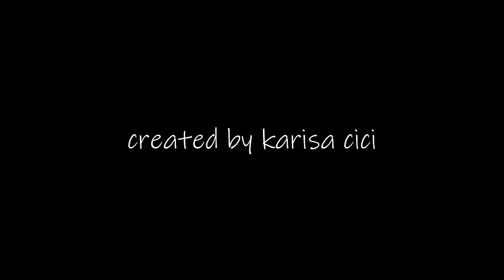NIKE Numukire AFITE INZU I Kigali IHENZE Cyane||city maid series||RWANDA#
amakuruimpanuka impanukarwanda kicukiroimpanuka impanukapaulkagame Israel Mbonyi - You won't let go#lyrics
MAYA Part 8 (RWANDAN MOVIE)UMUTURANYI S6Ep16 : Ben Arimo gutegura Proposal 😋❤️,Rufonsina na Gatogo babonye amafaranga 2#missnyambo nyarwandazikunzwe #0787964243
THE MESSAGE EP 111: KILLAMAN YANZE NYAMBO AZIKO ATAZABONA UNDI UMUKUNDA/ None dore ibimubayeho#FATAKUMAVUTA Amennye Umuceri w'Uko MEDDY Yakubiswe n'Umugore we|Iby'INDA The BEN Yateye Muchomante 2#Na SHADDYBOO Yabutashye 👌YANNICK MUKUNZI Mu Bukwe Bwe Atubwiye IMBAMUTIMA Ze/ GUSABA NO GUKWA Byari👌#GENTILGEDEONOFFICIAL
ABASIRIKARE 600 BA UKRAINE BICIWE MURI DORTOIRE| UKO OPERATION YAKOZWE| RUSSIA IKOMEJE KURAKARA#IGIHE
Imisoro y'umurengera,ingendo z'abayobozi i mahanga n'ibibazo bya RDC: Perezida Kagame yabivuye imuzicity maid series#city maid rwanda#seburikoko series#nick dimpoz#radio one#tv1 rwanda#gasogi united#knc#the choice live#meddy my vow#philpeter#piyapuresha by niyo bosco#niyo bosco#addy b#murindahabi irene wedding#the choice live#my vow by meddy#mie empire#gatarina boringo assia films#gatarina s05 ep#boringo s01 ep#adonai by vestine and dorcas#papa by vestine and dorcas#nahawe ijambo by vestine and dorcas#anita pendo#rtv#away by juno kizigenza#katapilla by bruce merodie#ikofi by butera knowless ft nel ngabo ft platin ft tom close ft igor mabano#remember me by safi madiba#panga by confy#kigali today#fridayflaght#isimbi tv afrimax tv#chita magic tv bamenya series#new rwandan songs#
clapton kibonge#meddy#bado by bruce melody#yagotv show#umuturanyiseries#umuturanyifilm#umuturanyis2ep20#umuturanyis2ep21#bamenyaseries#bamenya#isimbitv#
nyaxocomedy afrimaxtv thechoicelive byakunuka comedy#makuta series#gatarina series
umuturanyiseries kibongeclapton afrimaxenglish byakunuka sheriff comedy
azmatv redbluedj gentilgedeonofficial thesecretseries rwandan films2021
agasobanuyegashya agasobanuyekarokcy agasobanuye2021 cici 3tv#makuta seaison 2ep#makuta series#bavakure series 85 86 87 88#bamenya series s06 ep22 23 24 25#inzozi series s4 ep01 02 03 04#
papa sava ep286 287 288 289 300#bwenge nase comedy#afrimax comedy#bosebabireba tv#dc tv rwanda#videozasekeje h.e paul kagame
umutingito i rubavu#umuturanyi s2ep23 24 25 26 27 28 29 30#